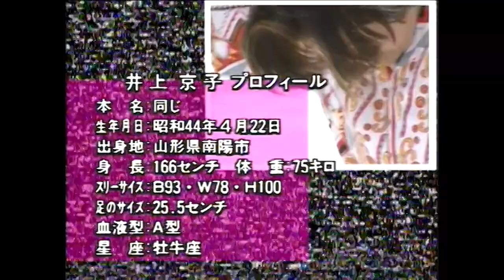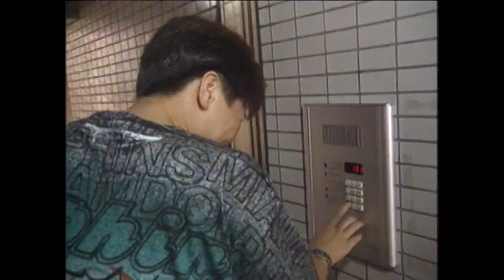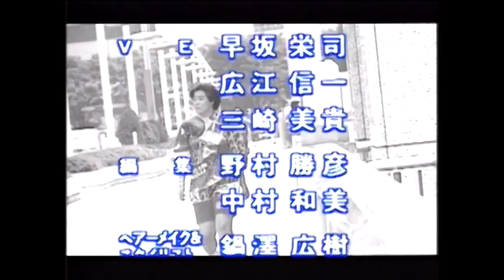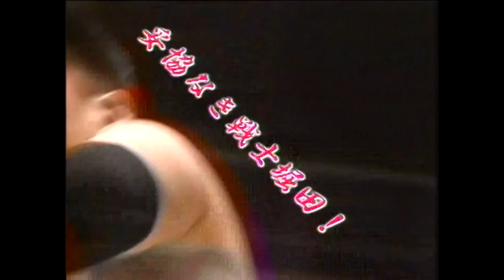Kyouko Inoue - Legend of the Goddesses Vol V